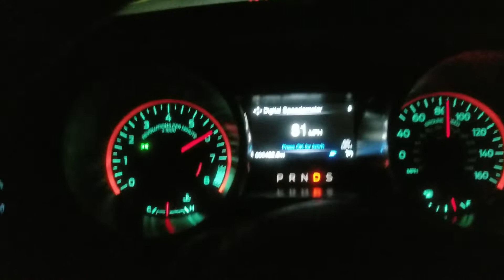2018 GT freeway pull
Quick pull in my new mustang